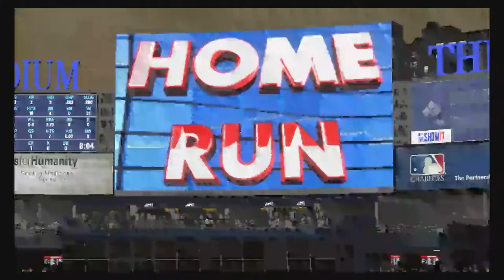Grinding 94 Luis Gonzalez Player Epic: MLB The Show 17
PSN: Sneekyman008